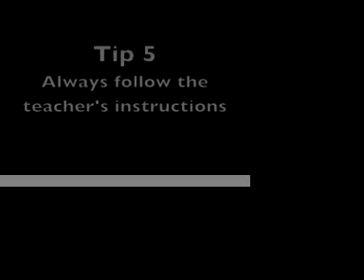How to Get an A+ in Science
This short video is about how to get an A in Science class. (Some of this applies for other subjects as well) We cannot guarantee a good grade but we hope that it will be useful. Results may vary. Enjoy! WARNING: Do not try to hard, for example, do not compliment the teacher 5 times a day or you WILL look like a fake.